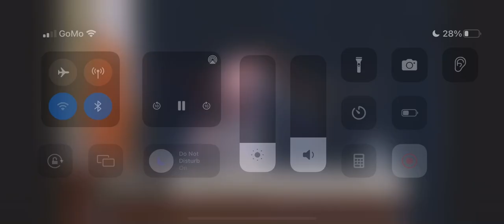New Toll at Dublin Airport